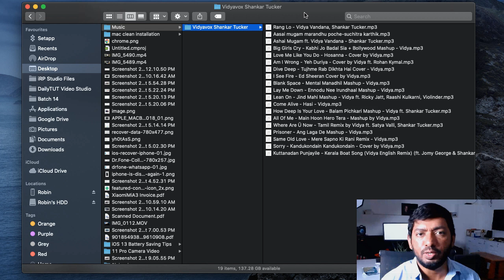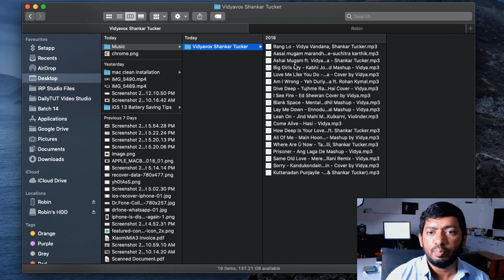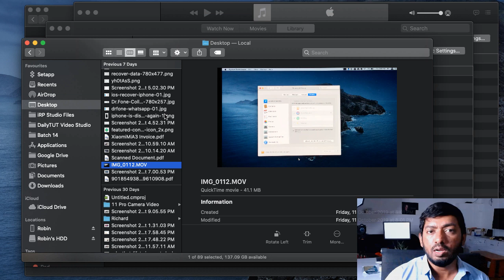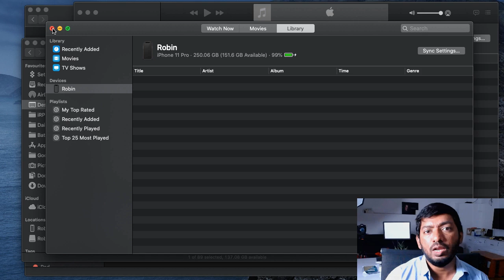macOS: Music, Videos iPhone, iPad-ற்கு Transfer செய்வது எப்படி?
macOS Catalina brings Music App, Apple TV App separately to your Macbook, iMac and Mac mini. Learn how to copy or transfer music, videos from Mac to iPhone, iPad.